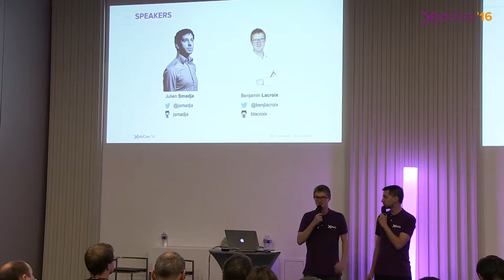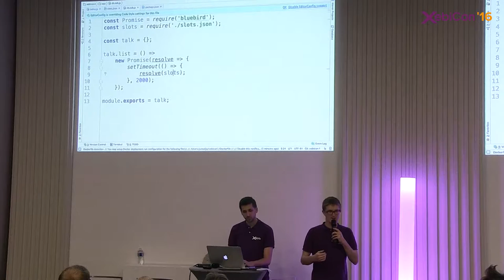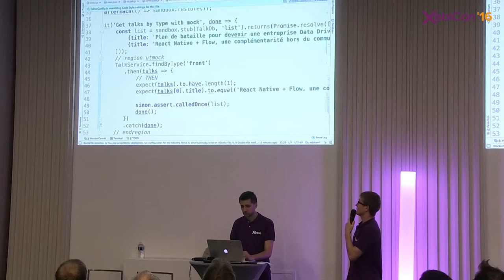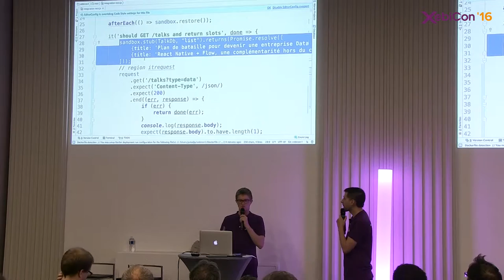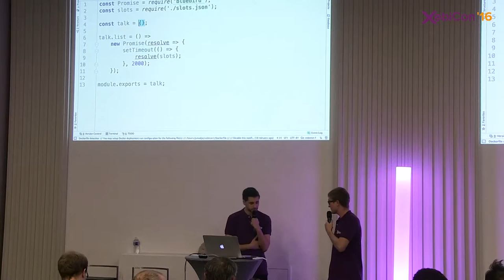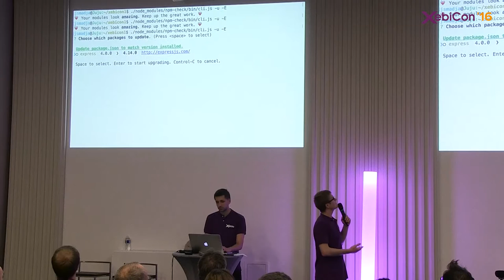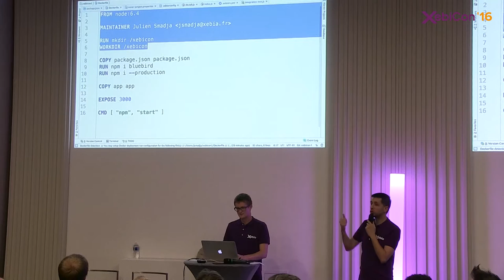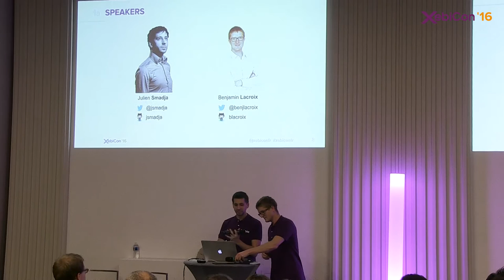XebiCon'16 : NodeJS x Craftsmanship - Comment faire un projet dans les règles de l'art.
NodeJS x Craftsmanship : Comment faire un projet dans les règles de l'art.
Par Julien Smadja et Benjamin Lacroix, Développeurs chez Xebia

NodeJS est-elle une technologie prête pour créer des applications back en production ? Oui, définitivement. Et on vous le prouve. À travers ce live coding, découvrez le cycle de vie de la création d'un projet Node, du développement à la production (tests, qualité, déploiement, monitoring). Pratiques, outils, astuces, nous allons passer en revue la boite à outils du craftsman utilisant Node.